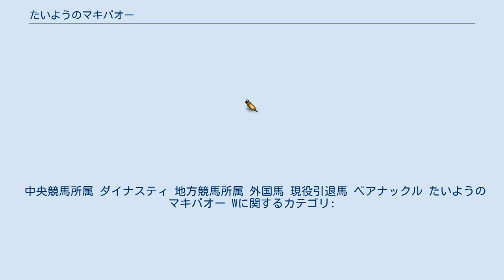たいようのマキバオー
『たいようのマキバオー』は、つの丸による日本の漫画作品。
 本作品は1994年から1998年まで『週刊少年ジャンプ』（集英社）にて連載されていた競馬漫画『みどりのマキバオー』の続編である。
 当時ハルウララの人気で注目された高知県高知市に実在している高知競馬場を舞台に、一見不条理で非現実的な作風ながら、同時に地方競馬を舞台に世相や競馬界の抱えるさまざまな問題点を描き出すリアルさを持つことが特徴である。
また、前作と同じく下品なギャグ色が強い作品であり、主人公のヒノデマキバオーの現役から引退までのストーリーとなっている。
 『週刊プレイボーイ』（集英社）にて2006年44号に読切掲載を経た後、2007年15号より2011年19・20号まで同誌にて連載され、同年5月9日更新分より『週刊プレイボーイ』のウェブサイト『週プレNEWS』に移籍し、題名も『たいようのマキバオーW』へと改められ2017年2月まで連載された。
 単行本は『たいようのマキバオー』名義で16巻まで、新しく『たいようのマキバオーW』名義で20巻まで刊行された。
話数カウントは前作と同じく「週刊XXX馬(週刊プレイボーイ連載時代)」→「WeeklyXXX馬（W）」。
 テレビ東京の競馬番組『ウイニング競馬』で取り上げられた。
 本作品の連載終了後、セガのゲーム『STARHORSE』とコラボが行われた。
 日本競馬界は無敗の2冠馬・フィールオーライの独壇場から始まり、ミドリマキバオー達の活躍も昔話に語る。
そんな中、地方の高知競馬場に出馬しているマキバオーの姿があった。
ミドリマキバオーそっくりのヒノデマキバオー。
アイドルホースとして人気を集めているということをきっかけに、様々なライバル馬達と戦って、大井競馬場で開催するG1・帝王賞に挑んでいく。
 ヒノデマキバオーが帝王賞でダートの頂点に立った少し前、ダービーでも奇跡の勝利を果たした牝馬がいた。
彼女の名はファムファタールである。
彼女は続けて宝塚記念、そして凱旋門賞を目指すというのだった。
しかしそれは、ケガから復活したフィールオーライと同じ道だったらしい。
新旧の怪物が、宝塚記念で激突する。
 中央競馬所属 ダイナスティ 地方競馬所属 外国馬 現役引退馬 ベアナックル たいようのマキバオー Wに関するカテゴリ: